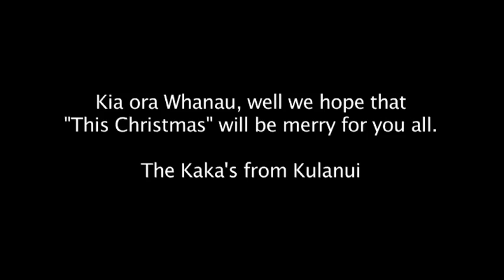This Christmas with the Kaka's 2010